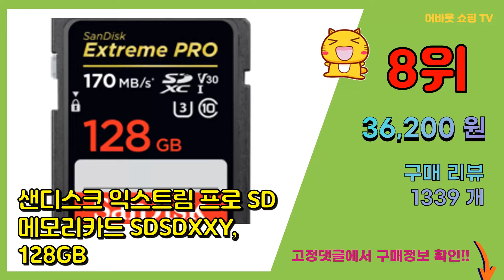[광고]샌디스크 추천 판매순위 Top10 || 가격 평점 후기 비교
❤️❤️❤️요즘 가장 많이팔린 샌디스크 추천❤️❤️❤️
[00:01]
10위. 샌디스크 울트라 듀얼 드라이브 럭스 USB Type C SDDDC4, 128GB [24,750원]

[00:06]
9위. 플레이고 P50 초경량 USB 메모리 단자노출형, 32GB [8,750원]

[00:11]
8위. 샌디스크 익스트림 프로 SD 메모리카드 SDSDXXY, 128GB [36,200원]

[00:16]
7위. 플레이고 USB 메모리 P50, 64GB [9,810원]

[00:21]
6위. 샌디스크 USB3.0 플레어 플래시 드라이브, 64GB [10,750원]

[00:26]
5위. 샌디스크 울트라 듀얼 USB 드라이브 TYPE-C SDDDC2, 256GB [49,900원]

[00:31]
4위. #[샌디스크] USB메모리, 32GB   [5,720원]

[00:36]
3위. 샌디스크 울트라 듀얼 C타입 Type c OTG겸용, 128GB [20,070원]

[00:41]
2위. #[샌디스크] USB메모리, 16GB, 1개   [5,800원]

[00:46]
1위. 샌디스크 울트라 플레어 USB3.0 플래시 드라이브, 128GB [16,520원]